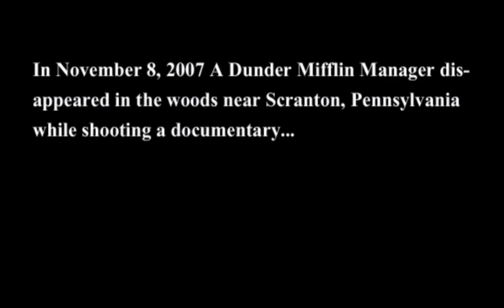The Scranton Witch Project Trailer | Michael Scott | The Office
In November 8 2007, A Dunder Mifflin Manager (Michael Scott) disappeared in the woods near Scranton, Pennsylvania while shooting a documentary...

A year later his footage was found.

Edited by - CalmDownAdi